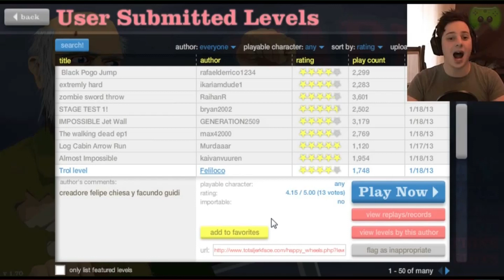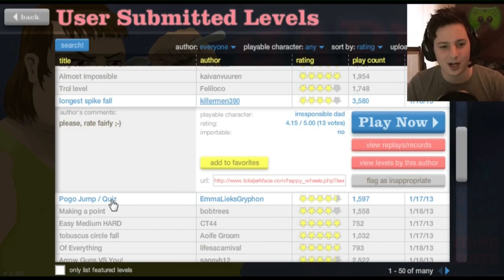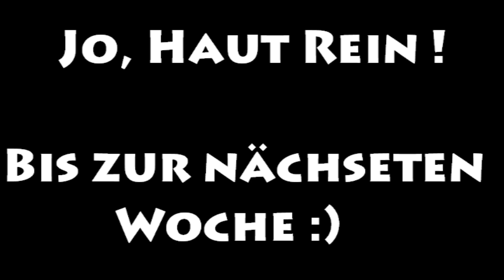Best of PietSmiet - Januar 3.Woche 2013 [HD 1080P]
READ / LESEN
Jede Woche eine neue Folge mit den besten Szenen / Trollings / Fails & Co.
Am Ende des Monats gibt es immer ein Auswahl Video über die einzelnen 4 Wochen des Monats !

Auch diese Woche war extrem geil .. Ich hatte soviel Video Material das ich das Best of kürzen musste !
Heutige Spiele :
- MineCraft (Adventure Map)
- Hardi's Allerlei
- Happy Wheels
- Br4mm3n vs Jay Real-Life
- Trashnight

Alle rechte der Szenen gehen zu PietSmittie / PietSmiet !
Ich habe nur die Szenen aufgenommen und zusammen geschnitten !